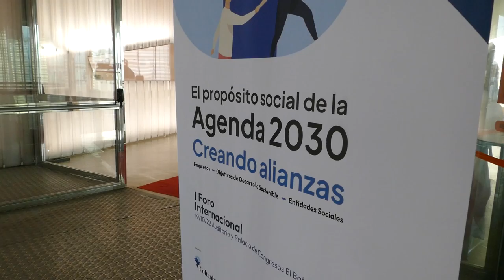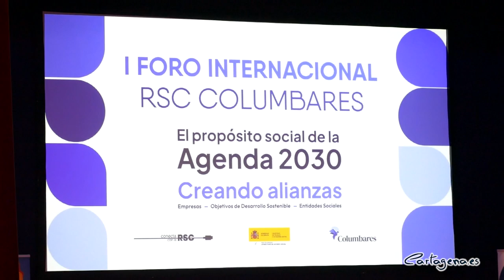Empresas y entidades sociales crean alianzas en Cartagena con el I Foro Internacional de Columbares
Cartagena acoge el I Foro Internacional de la Asociación Columbares títulado 'El proposito social de la Agenda Social 2030: creando alianzas'. Con esta iniciativa celebrada en El Batel, empresas, instituciones y entidades sociales se reúnen para continuar creando relaciones que ayuden a los colectivos más vulnerables, siguiendo con los objetivos de desarrollo sostenible.

El evento ha sido inaugurado este miércoles 19 de octubre por la alcaldesa de Cartagena, Noelia Arroyo, quien ha estado acompañada por la presidenta de la Autoridad Portuaria, Yolanda Muñoz; la directora de Columbares, Rosa Cano; la concejal de Turismo, Cristina Pérez; el director general de Gobernanza y Participación Ciudadana, Jorge Vilaplana; así como responsables de diferentes instituciones y empresas.

La alcaldesa ha destacado la importancia de “impulsar estas iniciativas desde el ámbito público y privado para conseguir que la responsabilidad social se considere como algo participativo, ya que es bueno para todos”.

En esta línea, Arroyo ha puesto de relieve la implicación del Ayuntamiento con los colectivos más vulnerables, a través de la concejalía de Servicios Sociales. De esta manera, la alcaldesa ha subrayado la colaboración entre administraciones públicas, empresas y entidades sociales: “Es muy importante que estemos alineados y trabajemos en red para dar la respuesta que necesitan los ciudadanos”.

La directora de Columbares, Rosa Cano, ha insistido en la importancia de fomentar esas alianzas y ha explicado que el encuentro busca “confluir los objetivos de las empresas y entidades del tercer sector para ponerlos al servicio de la sociedad, consiguiendo mejorar la vida de las personas”.

“Necesitamos que las empresas sean conscientes del gran papel que desarrollan en la sociedad”, ha dicho Cano, quien también ha agradecido la implicación de las organizaciones de la Región, ya que “son de las mejores valoradas del país”.

Respecto al impacto que tienen este tipos de eventos en el sector turístico de Cartagena, la alcaldesa ha dicho que “trabajamos como capital turística de la Región de Murcia para seguir celebrando más eventos de carácter regional, nacional e internacional”.

La iniciativa cuenta con la financiación del Ministerio de Derechos Sociales y Agenda 2030 y la colaboración del Ayuntamiento de Cartagena, así como otras diferentes empresas e instituciones. Representantes de organizaciones como Iberdrola, La Caixa, Estrella de Levante o SOLTEC, entre otras, han asistido al evento.

Durante toda la jornada, los interesados han podido asistir a mesas redondas y ponencias en las que se han abordado los diferentes objetivos que conforman la agenda 2030, en la que se se establecen objetivos como “mejorar la igualdad entre hombres y mujeres, generar más empleo de calidad, revertir la situación de la pobreza”, ha dicho Cano.

Toda la programación del foro ha sido retransmitida en directo a través de YouTube